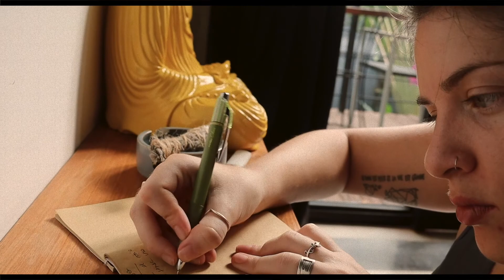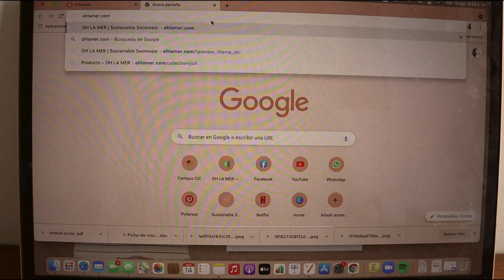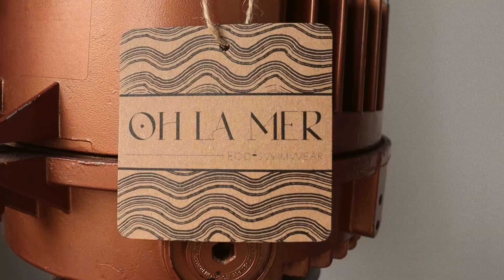Chill Morning | Re-starting my life Bali #1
Hey you guys! Lately i've been feeling a lot of changes going on.
Bali is lovely but also its a bit challenging once you call it " home".
I thought of starting a lil weekly vlog so maybe i dont feel so lonley anymore!
Im planning to post a vid every Saturday, show you around Bali, my journey creating a swimwear brand and more life experiences.

XOXOXO
LU